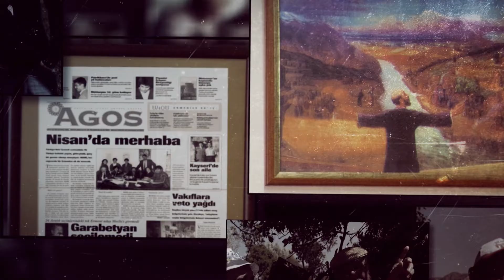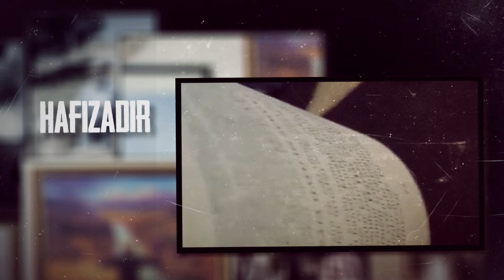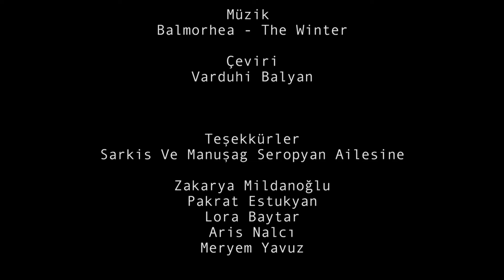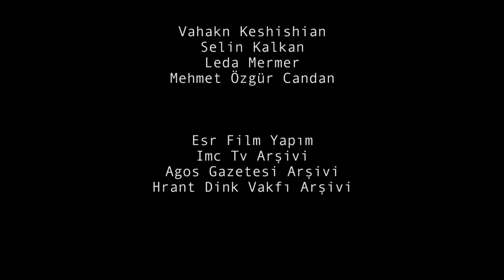Sarkis Seropyan Anısına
Erhan Arık ve Ender Yeşildağ'ın emekleriyle, 9 Nisan 2016'da, Anarad Hığutyun'daki anma için yapılan, bildiğiniz Sarkis Seropyan'ı yine iyi bildiğiniz çeşitli yönleriyle anlatan video.